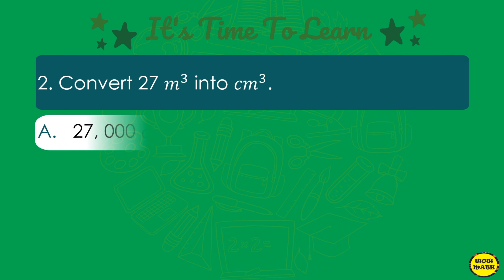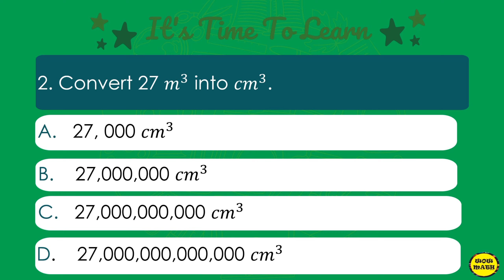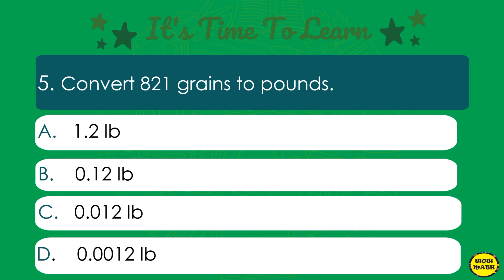SOLVING PROBLEMS INVOLVING CONVERSION OF UNITS